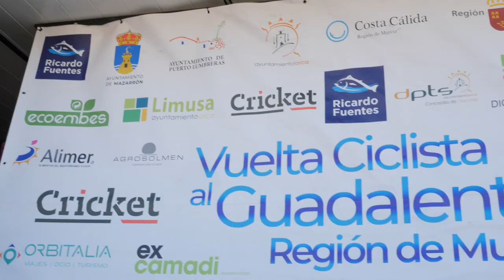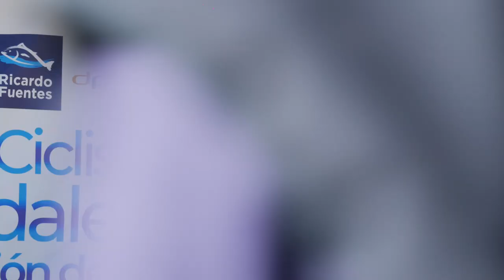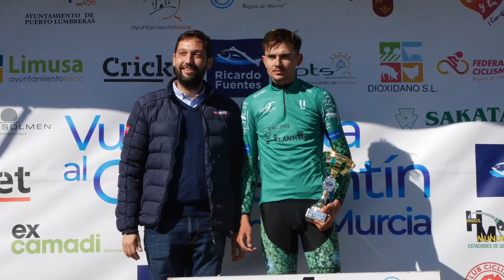VI Vuelta Ciclista al Guadalentín - Resumen de la VGuadalentin23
Resumen oficial de la VI edición de la Vuelta Ciclista al Guadalentín - Región de Murcia. La carrera que abre de nuevo el calendario nacional Élite -Sub23. Tomás Miralles, de Essax, fue el ganador de la prueba.

1ª etapa: Ricardo Fuentes - Ricardo Fuentes 00:00
2ª etapa: Mazarrón - Puerto Lumbreras 06:28
3ª etapa: Lorca - Castillo de Lorca 18:01

𝑪𝒐𝒎𝒊𝒕𝒆́ 𝒐𝒓𝒈𝒂𝒏𝒊𝒛𝒂𝒅𝒐𝒓:
Director: Manuel Antonio García Calzado
Coordinador salidas: Manuel Antonio García Calzado
Metas, photofinish y cronometraje: Cronomur
Radio Vuelta: Santiago García
Prensa: Santiago García
Oficinas permanentes: Ramón García
Protocolo: Manuel Antonio García Calzado
Speaker: Andrés Cánovas
Televisión: Alfonso Martínez
Fotografía: Ramón García
Señalización y moto enlace: Voluntariado del CC Juan Zurano
Jefe de Orden Público: Guardia Civil
Control de tráfico en vías urbanas: Policía Local